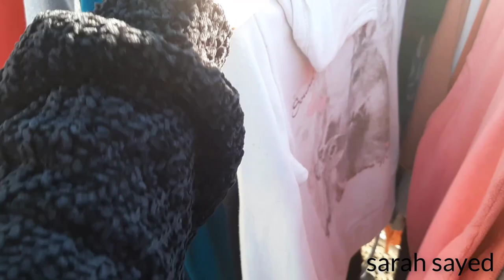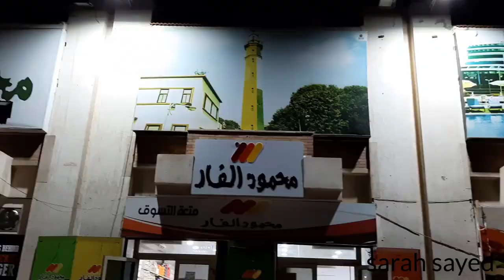مشترياتى الجديده من الباله | جوله الباله + العنوان بالتفصيل زى الوكالة |thirft finds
الباله زى الوكاله
thrift finds